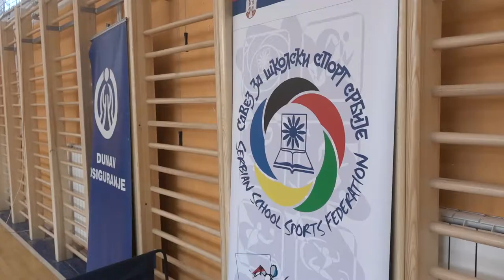POČELA TAKMIČENJA SAVEZA ZA ŠKOLSKI SPORT 01112021